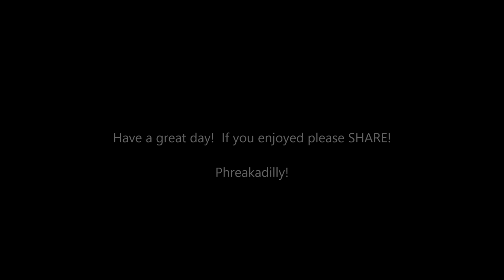Graphic Birds ATTACKED! (FAIL) HD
* 2 X 15 FORCED MATRIX COMMISSIONS
* MATCHING BONUSES
* RETAIL COMMISSIONS
* INFLUENCER BONUSES

Curry Russell is currently one of the Top Leaders in a Network Marketing company called APLGO.  Building it part-time in his spare-time. An Airborne Veteran of the war in Afghanistan, a Husband and Father of 2 children. Curry has spent more than 20 years traveling the world providing technical guidance and support for the 9-1-1 Public Safety industry. He has been in Network Marketing for only 6 years and has built a global organization of customers and distributors. Having earned many industry accolades including 5 cruises, car bonuses, public speaking opportunities, Leadership conferences, and having been featured in an industry focused magazine.